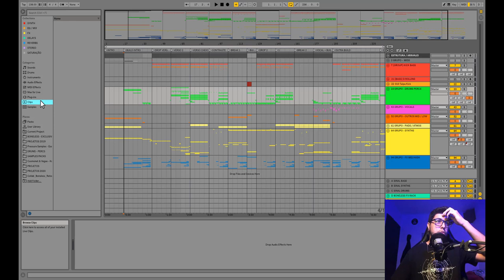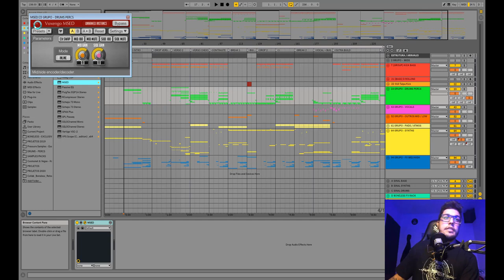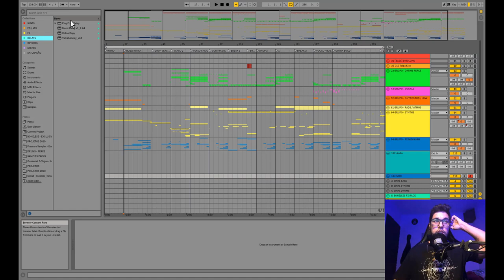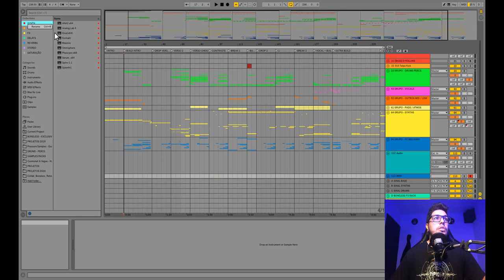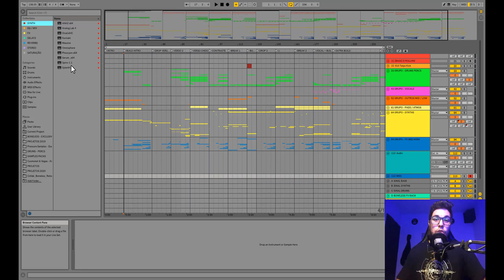Episódio 09 - Pouca Gente usa Este Recurso Poderoso do Ableton